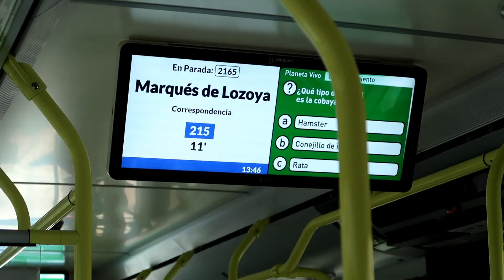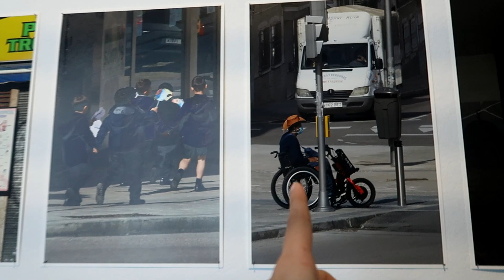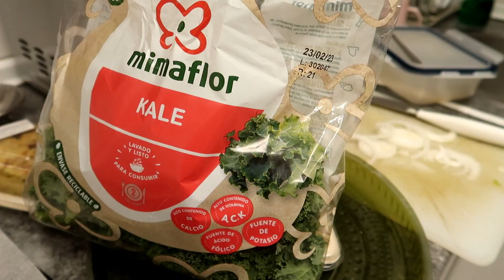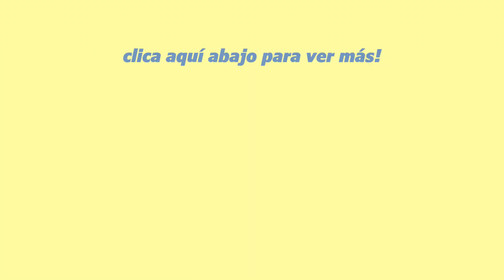Lugares magicos de Madrid: un dia en mi vida | Fuente del berro, cafés, cibeles, templo de debod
Un nuevo día en Madrid, un nuevo vlog, conociendo lugares magicos e increibles! comenzamos el dia yendo al parque quinta de la fuente del berro y nos encantó, vimos exposiciones de arte en cibeles (gratis, muy cool), fuimos a un cafe hermoso y terminamos el dia viendo el atardecer en el templo de debod. Cada dia que pasamos en madrid nos gusta mas que el anterior. 💛 esperamos que estes disfrutando los vlogs, nos vemos mañana con uno nuevo!

Somos Oriana y Fiama, tus nuevas hermanas favoritas! Si te gustan los vlogs diarios, estás en el lugar perfecto! 💕

¡Dejanos saber que otros videos te gustaria ver de nosotras! Ya sean más videos estilo vlog, vlogs de viajes, videos de nuestro estilo de vida, o cualquier video de rutina de mañana o habitos saludables.